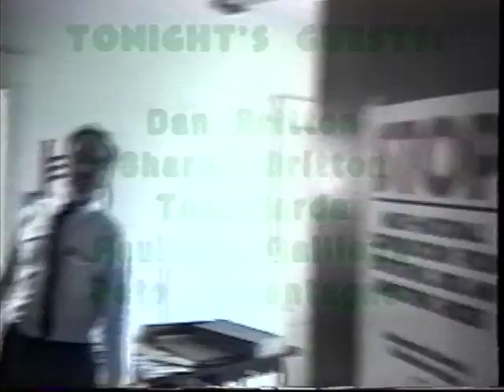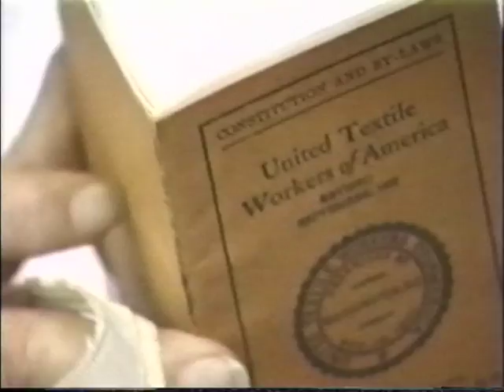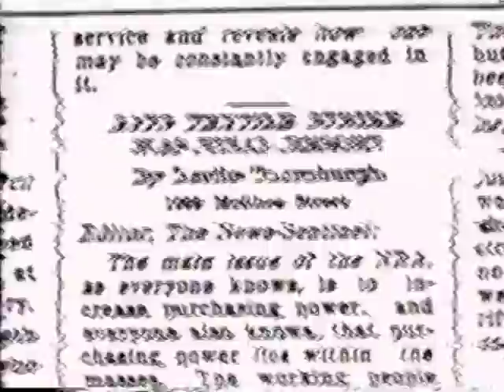Cavanaugh’s Corner: The Uprising of ’34 (June1995)‬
First aired on June 20,1995 for the Biddeford Maine Public Access Television, host Mike Cavanaugh focuses on the textile workers’ strike of 1934.

Cavanaugh starts with a clip from The Uprising of ’34 and discusses it with five West Point Stevens textile workers: Dan Britton, Sharon Britton, Tom Farda, Paulette Gailloux, and Pete Lamontagne.